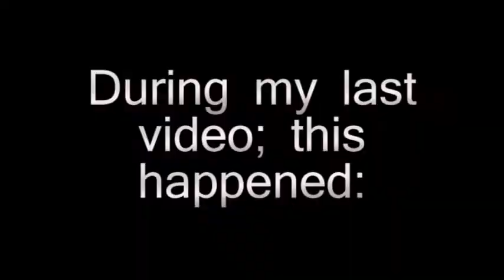The First Video I Ever Made (Part Two)